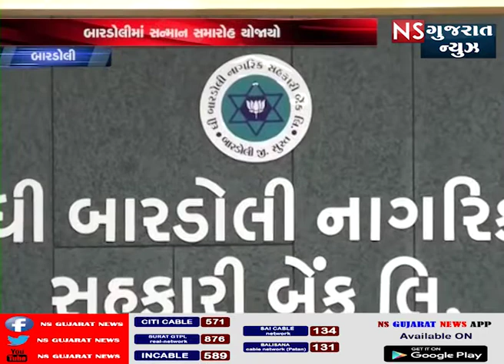બારડોલીમાં સન્માન સમારોહ યોજાયો || NS GUJARAT NEWS